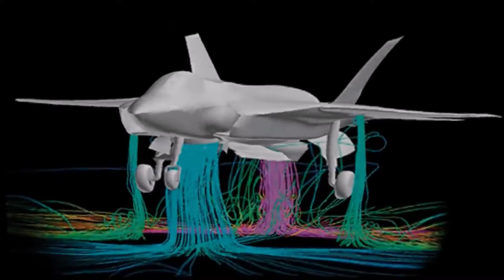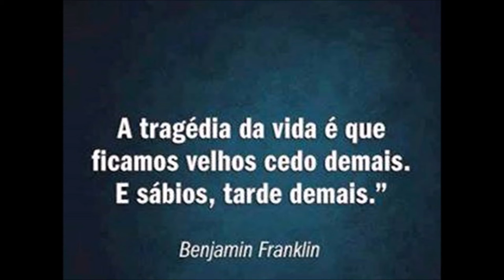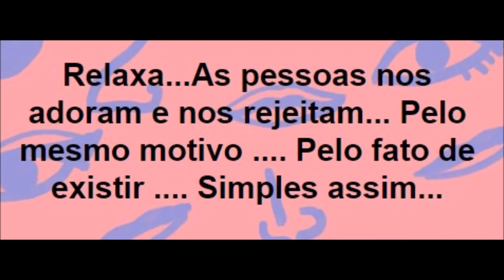F35-C A inovação na arte de Fé !